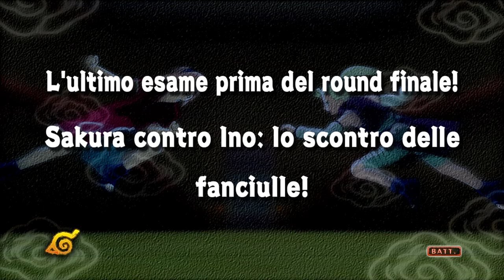NARUTO Ultimate Ninja STORM - #8 Walkthrough STORIA ⁓ SCONTRO DELLE FANCIULLE - ITA PC UWQHD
SAGA ESAME DEI CHUNIN:
Naruto e i suoi amici hanno superato indenni la Foresta della morte. Il prossimo esame consiste in una battaglia testa a testa per conquistare un posto nelle finali. Sasuke è stato il primo e si è assicurato il suo posto. L'incontro successivo prevede lo scontro tra Sakura e la sua Amica Ino.

▶ GAMEPLAY
0:48 Scontro Sakura Vs Ino

●▬▬▬▬▬▬ ▼▼▼PC▼▼▼▬▬▬▬▬▬●
● CPU: Intel® Core™ i7-6700K Processor 8M Cache, up to 4.20 GHz
● MOTHERBOARD: MSI Z170A M5
● PSU: XFX Pro Series 650W Bronze 80Plus Pro650W
● GPU: GIGABYTE G1 Gaming GeForce GTX 980ti 6 GB GDDR5

- Crislyred